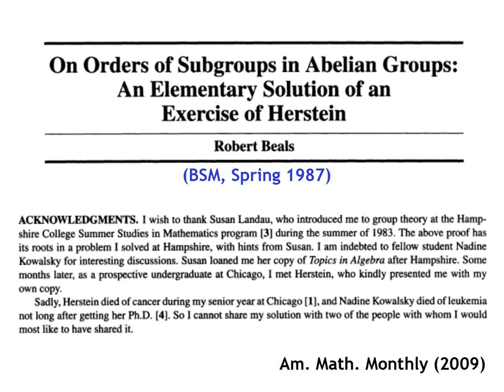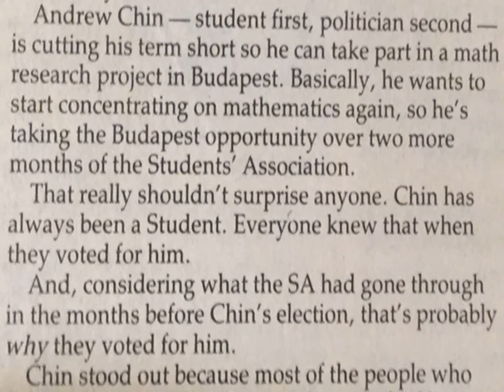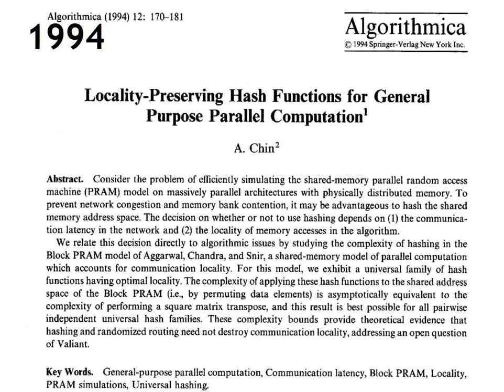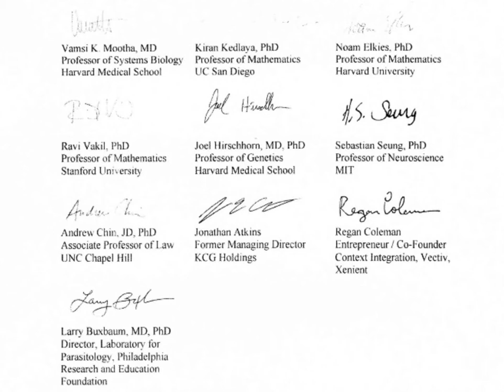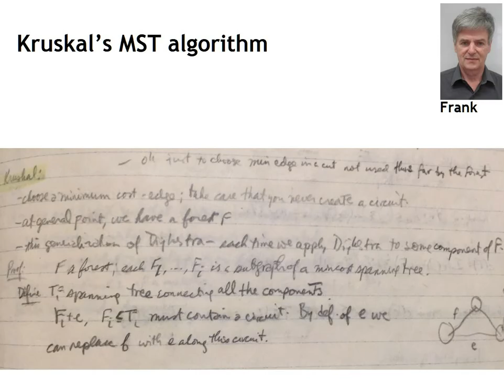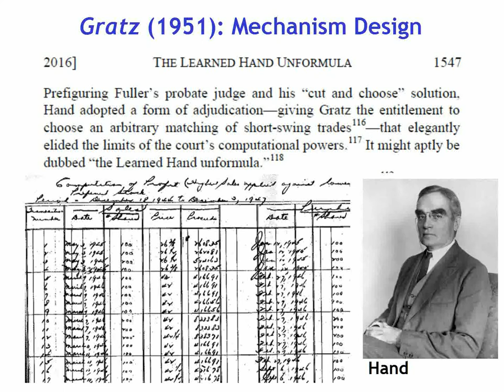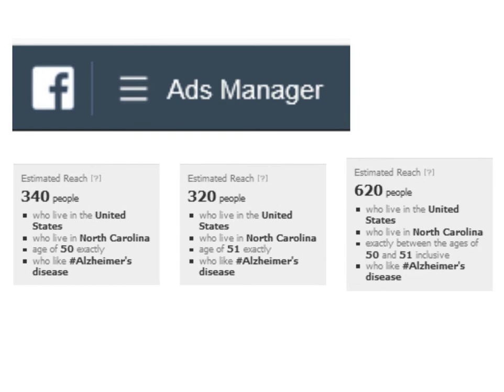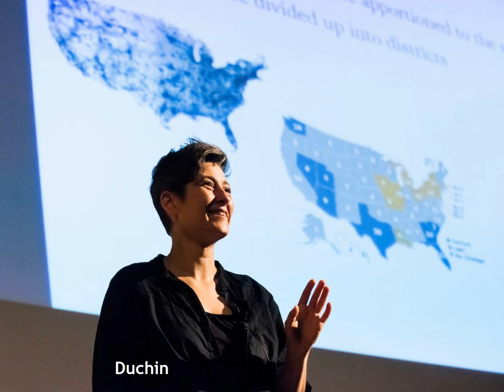Andrew Chin on "Mathematics, Human Flourishing, and the Law"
Andrew Chin, Professor of Law at the University of North Carolina, traces his journey from his participation in one of the earliest Budapest Semesters in Mathematics programs to a career in legal academia.